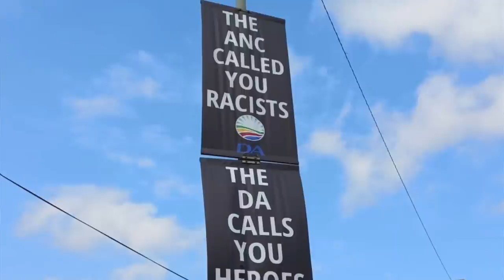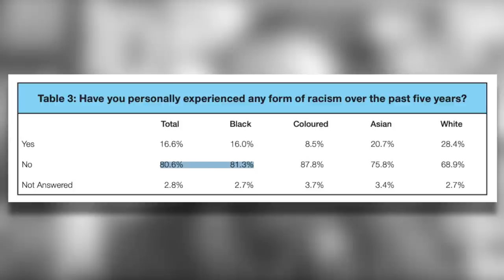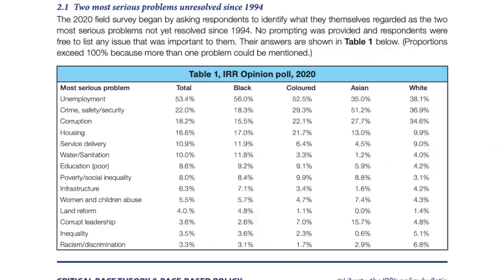Gareth Cliff and race relations in SA | Gabriel Crouse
Prominent media personality Gareth Cliff has been embroiled in a controversy following an interview he conducted last week. David Ansara of the CRA speaks with Gabriel Crouse of the Institute of Race Relations about recent polling which reveals that race relations in South Africa are improving.